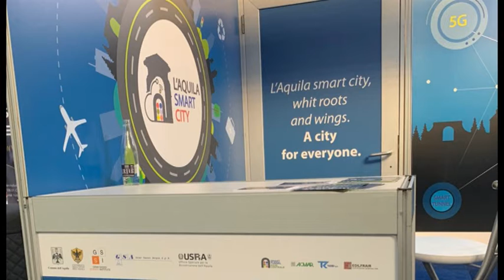Azienda colombiana visita Smart Tunnel